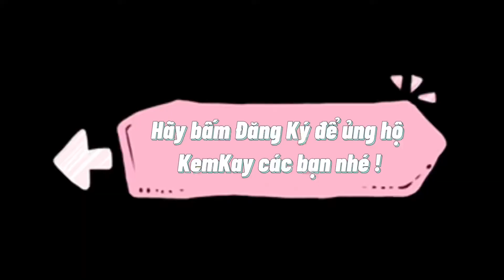Vì sao tớ yêu mẹ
Vì sao tớ yêu mẹ là câu chuyện kể theo hình ảnh của động vật để thể hiện tình yêu của mẹ dành cho con .